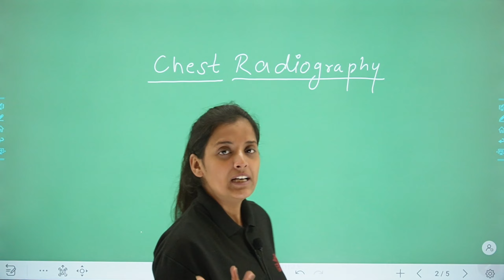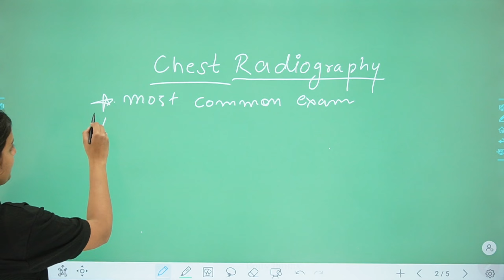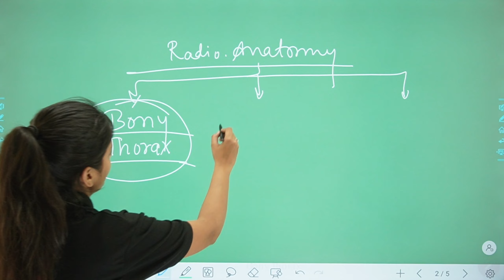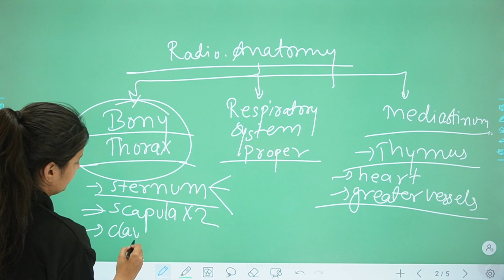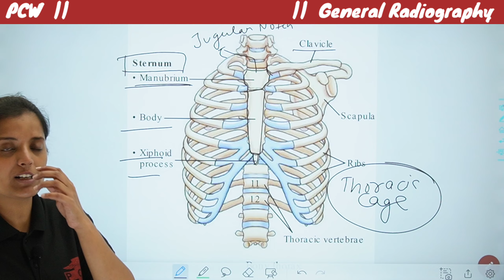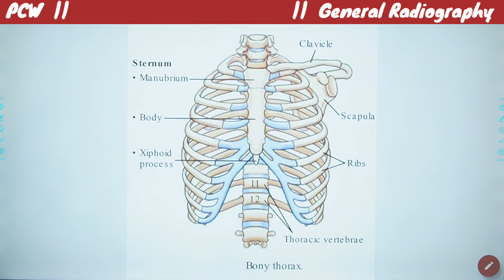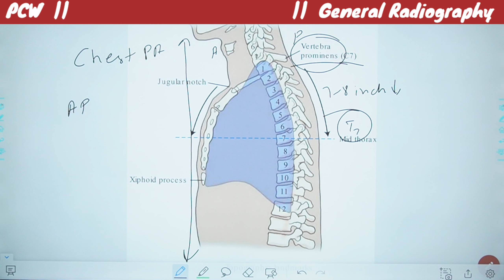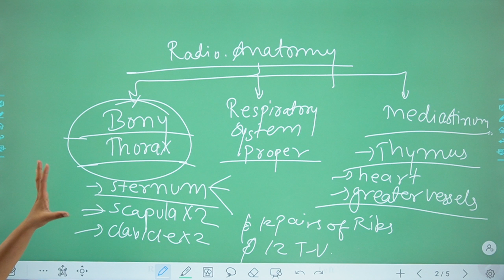Chest Radiography Part - 1 | in Hindi | BRT | DRT | 1st Year Class |Gen. Radiography | Anjali Ma'am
Online & Offline Classes are Avilable
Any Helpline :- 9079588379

RajasthanUnivercityofHealthSciences
Ruhs
Paramedical Online Classes
Paramedical News
Paramedical Career Point
Rajasthan Paramedical Counsil
Rpmc
Rajasthan Univercity of Health Sciences
Ruhs
Rpmc Admission Session 21-22
Rpmc Latest News
Rpmc Admission 2022
Paramedical Online Classes
Vacancy Preparation